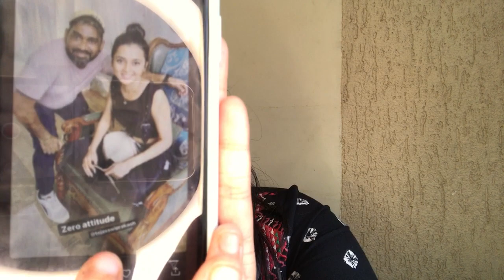Karan के personal makeup artist ने Teja को लेकर कही ये बाड़ी बात जिसे देख fans का आया ये reaction